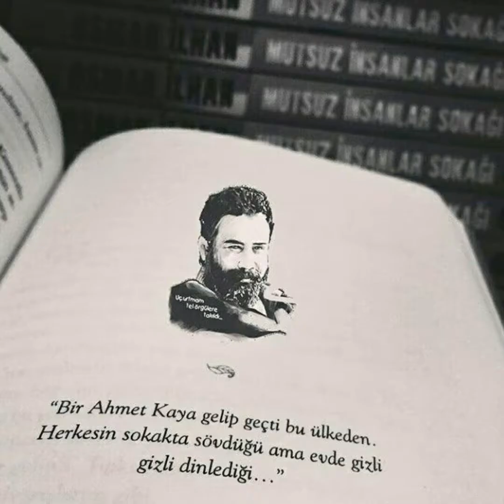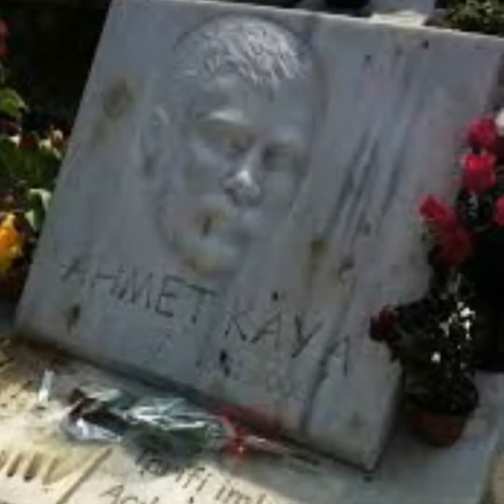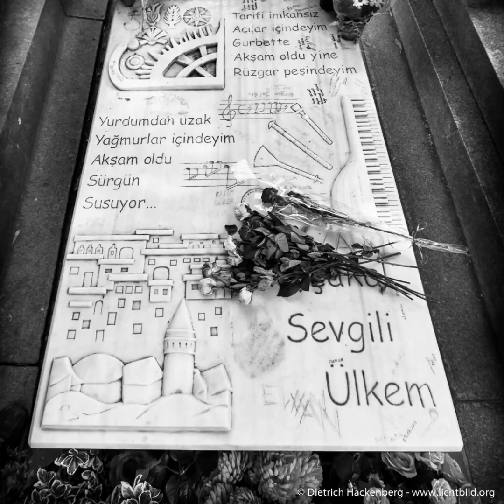Uzay Tekci - Adı Bahtiyar